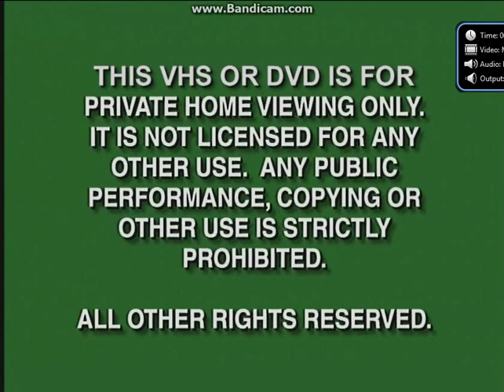Opening To Super Mario World:Yoshi The Superstar 2009 DVD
Here Is The Opening To Super Mario World:Yoshi The Superstar 2009 DVD And Here Are The Order:
1.Green FBI Warning Screens (Disney Version)
2.Cookie Jar Logo
3.N Circle Entertainment Logo
5.DVD Menu
That's All.
NOTE:Due To Copyright By DHX Media, I Didn't Show The Captain N And The New Super Mario World Intro.